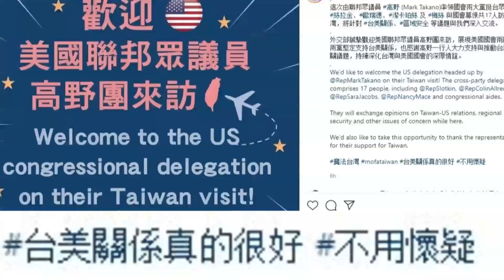US Lawmakers Visit Taiwan amid Beijing Warnings | HKIBC News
Beijing has urged Washington not to encourage Taiwan to undermine China, following the second visit to the island this month by US lawmakers.

The delegation pledged to deepen cooperation with Taipei, which thanked Washington for its support.